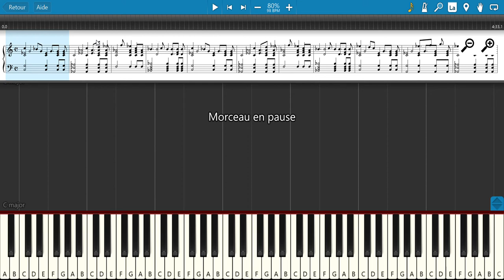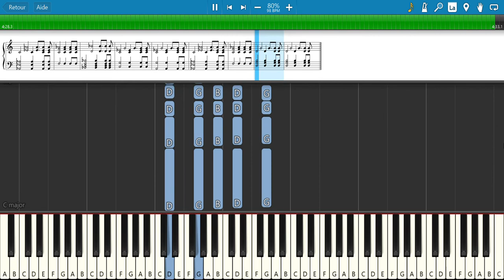Sister Jane (Jean-Jacques Goldman) - Tuto Piano